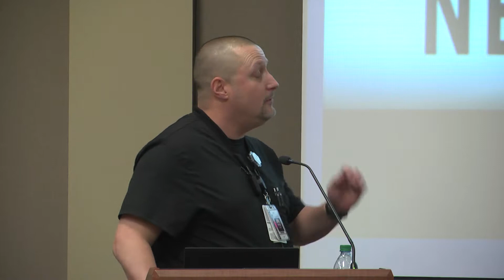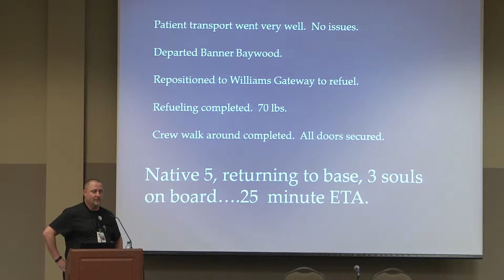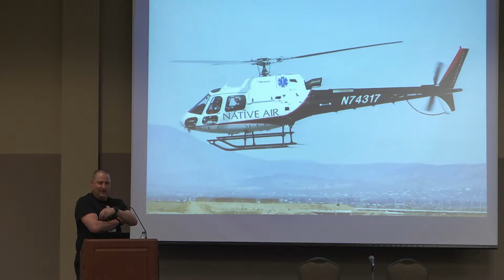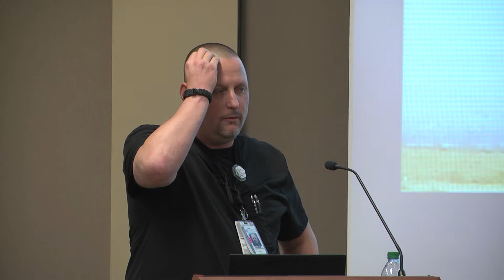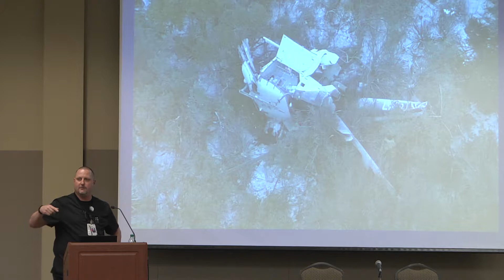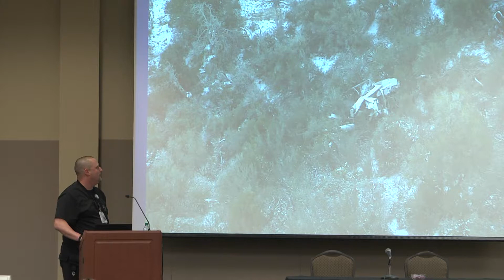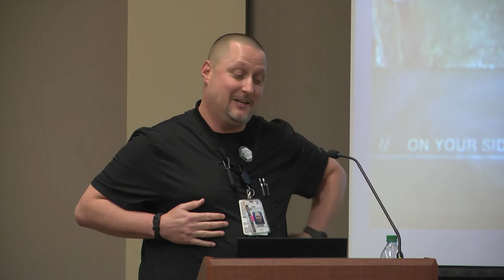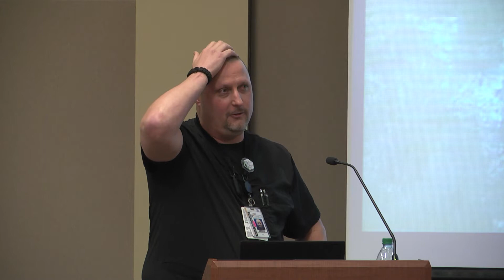Derek Boehm - How to Survive After the Event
Derek Boehm, RN is also a Flight Paramedic for Air Methods. Derek is a passionate instructor who enjoys sharing his messages of courage through life. He served in the United States Marine Corp prior to beginning his career in EMS. His EMS career has evolved from EMT-Basic, Paramedic, Firefighter, Flight Paramedic to Registered Nurse. His willingness to share his challenges have inspired many of his colleagues.